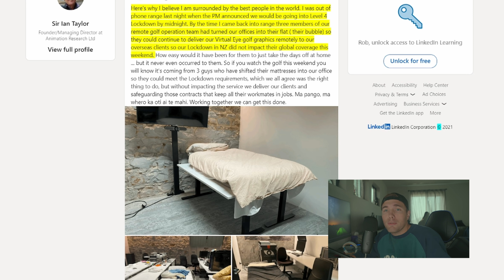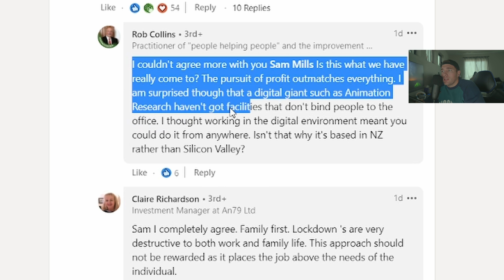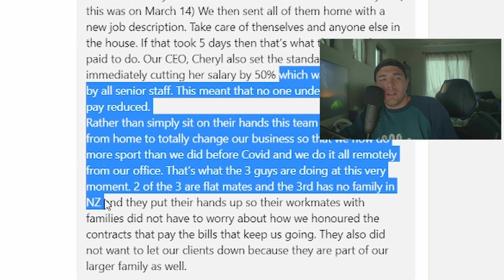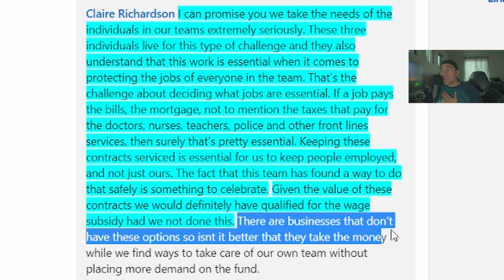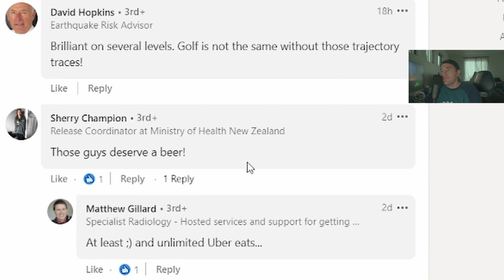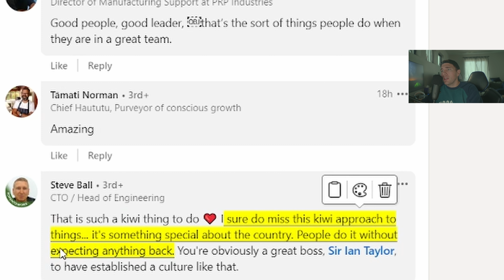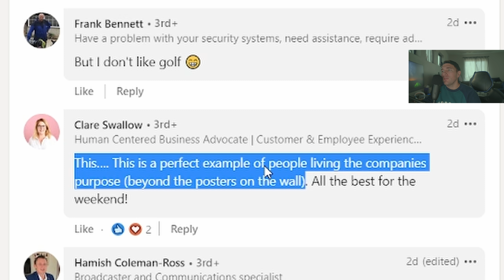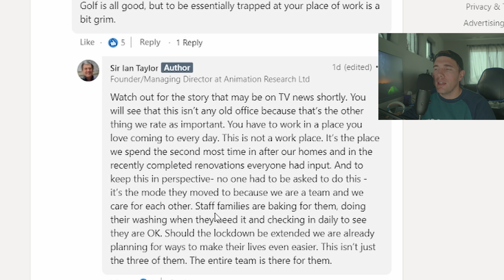EMPLOYEES BRING THEIR BED TO WORK! CEO BRAGS ON LINKEDIN